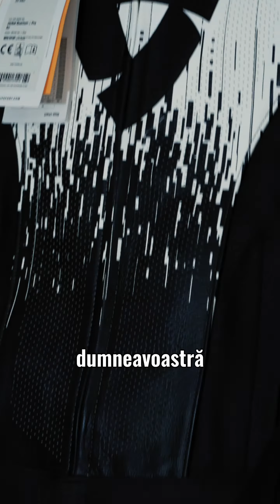Alegeți-vă stilul Revit: Street, Adventure, OffRoad în Magazinele BBmoto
Alegeți-vă stilul Revit: Street, Adventure, OffRoad!